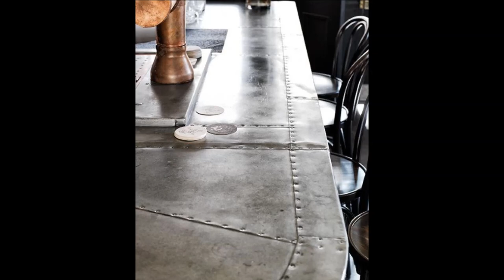60 Bar Top Ideas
Want to See the World’s Best Bar Top Ideas?

A home bar can make a world of difference when it comes to entertaining guests, as well as treating yourself to a nightcap in the comfort of your own surroundings.

We pay so much attention to the larger scale concerns of setting up a personal bar–design, build, seating layout, serving amenities–that the smaller but equally crucial details are often overlooked.

Your bar’s countertop is arguably one of the most important components of a personally appointed home bar, with attractiveness and durability not only essential, but obtainable as ever.

Laminate, ceramic tiling, granite, marble, and even stainless steel are just a few options when selecting your perfect bar countertop. Each material carries its own benefits, from mold resistance to heat and scratch resistant protection, and all are unrivaled when it comes to big-time eye appeal.

Surely you want a bar top that compliments your bar scheme and similarly dazzles your company, with years of use and enjoyment ahead. No matter the size or environment of your household, you–and your bar top–deserve to shine.

A home bar is about more than just cocktails and convenience, it’s a chance to show off your own speakeasy sensibilities. And as every lounge owner knows, when it comes to curating the perfect bar, the devilishly good drink is in the details. Go ahead and explore the best bar top ideas and coolest counter top designs below.